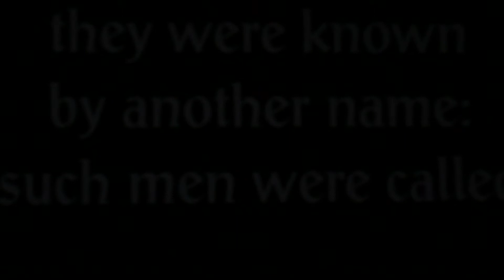Ronin Opening Minutes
Ronin by John Frankenheimer 1998